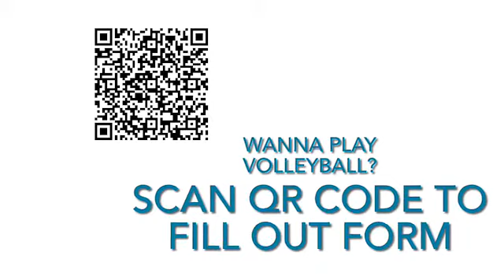Siegel Volleyball Overview 2021